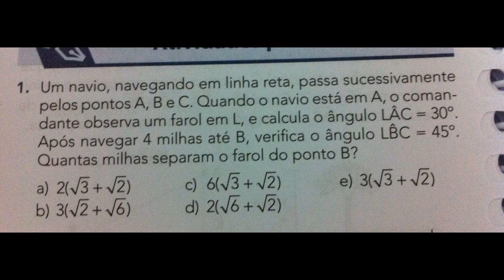Trigonometria no Triângulo Retângulo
Um navio, navegando em linha reta, passa sucessivamente pelos pontos A, B e C. Quando o navio está em A, o comandante observa um farol em L, e calcula o ângulo LAC = 30°. Após navegar 4 milhas até B, verifica o ângulo LBC = 45°. Quantas milhas separam o farol do ponto B?